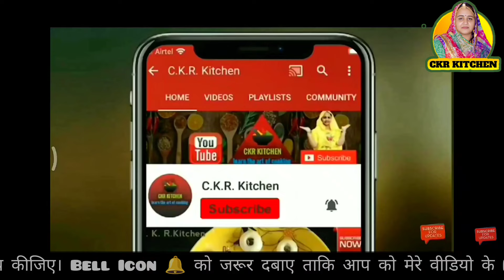राजस्थानी प्रसिद्ध पारंपरिक तरीके से काचरे का अचार डालने कि विधि। Rajasthani Kachre ka Achar Vidhi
Welcome To @CKRKitchen 🙏
Quick And Easy By ChandraKanta Rajpurohit.
Marwadi kachari achar easy recipe,
 कचरां रो अचार।
काचरी का स्वादिष्ट अचार,
कचरी का अचार कैसे बनता है।
Kachri ka achar .
Kachre ka achar.
काचरे का अचार।

2)नाना जी और उनके मित्र ने बनाई राजस्थान की पारंपरिक उपलो पर बनने वाली बाटी। Rajasthani Bati Recipe

3)Moong dal papad|moong dal papad banane KI vidhi|How to make dal ke papad |मूंग दाल के पापड़

4)राजस्थानी पारंपरिक तरीके से बनाएं मैदा के खिचिया| 100 साल पुराने तरीके से मैदा के पापड़ बनाना सीखें

5)इस विधि से बनाएंगे गुंदा कैरी का आचार 100% पूरे साल नहीं होगा खराब। Rajasthani Gunda Pickle Recipe
To know more about the other recipes, follow

🌸🌸🌸🌸🌸🌸🌸🌸Message🌸🌸🌸🌸🌸🌸🌸🌸🌸🌸🌸🌸🌸🌸🌸🌸🌸🌸🌸🌸🌸🌸🌸🌸🌸🌸🌸🌸🌸🌸🌸🌸🌸🌸🌸

Drop Your feedback in the comment box Below👇🏻
If you Like the Recipe then :